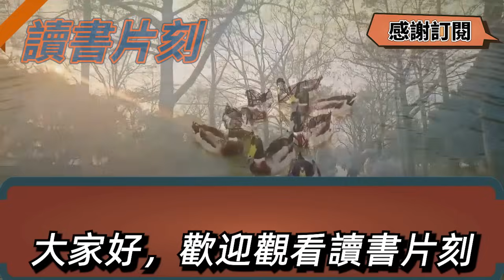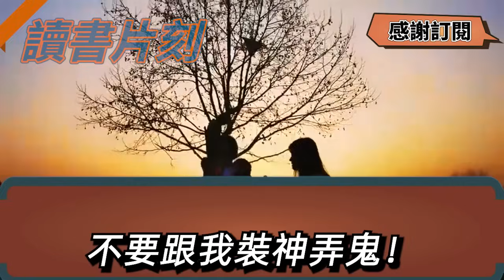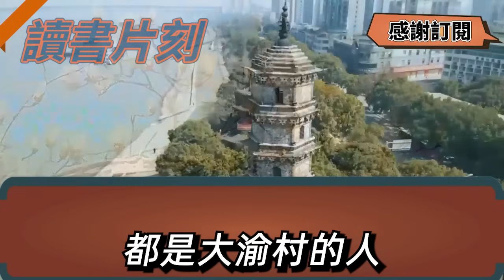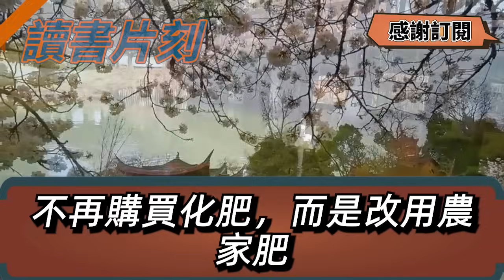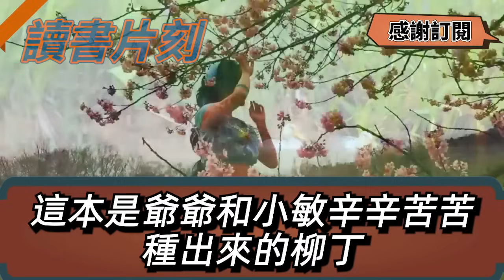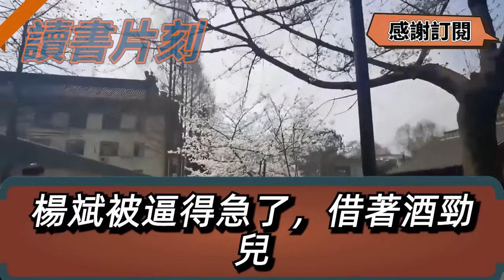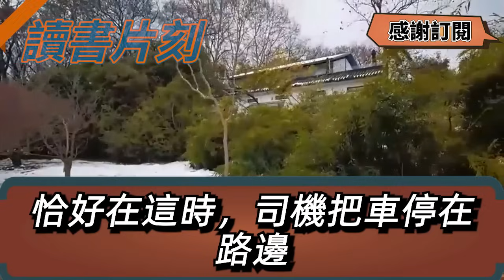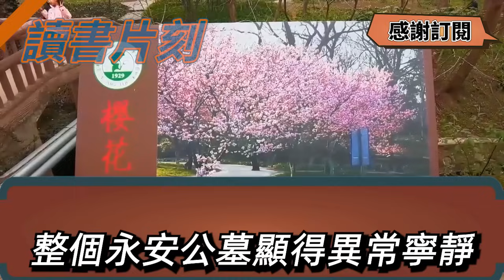除夕夜我坐大巴回鄉，因身體不適我沒有給人讓座，竟被車上村民怒罵聯手趕下車，不料我剛拎著行李走出幾步，下一秒一幕卻讓所有人都傻眼【倫理】【都市】